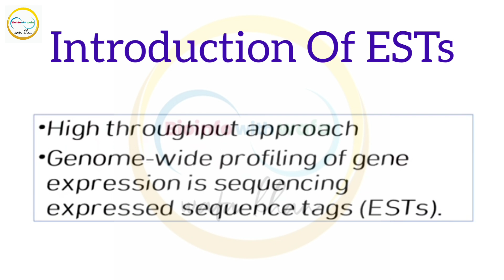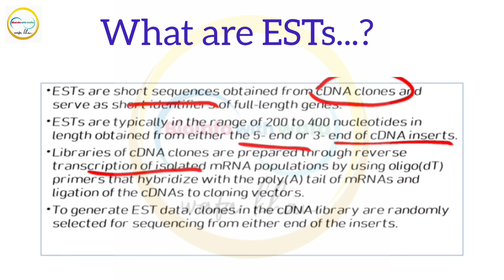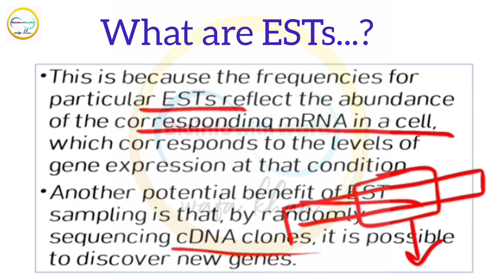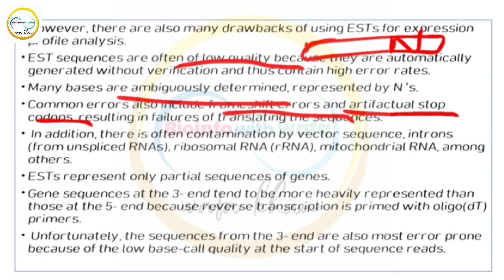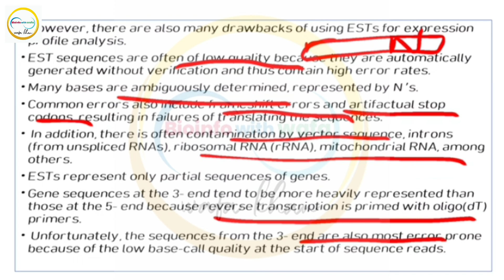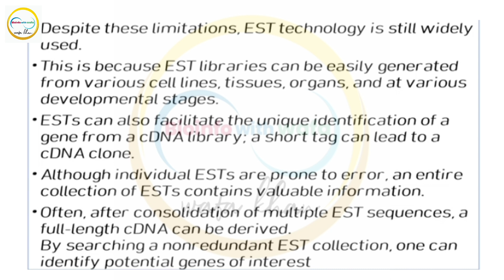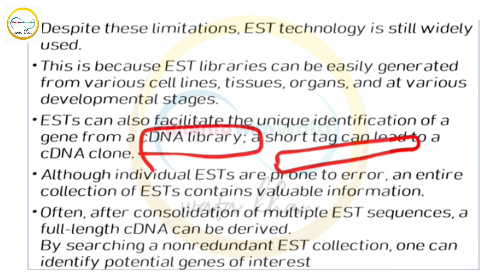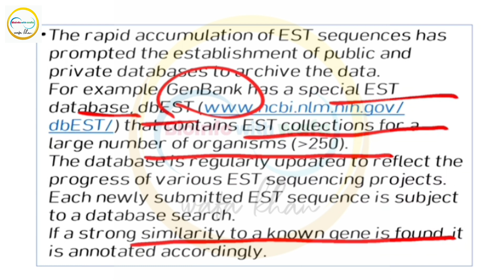Express Sequence Tags ( ESTs) | ESTs Advantages & DisAdvantages| Lecture 15